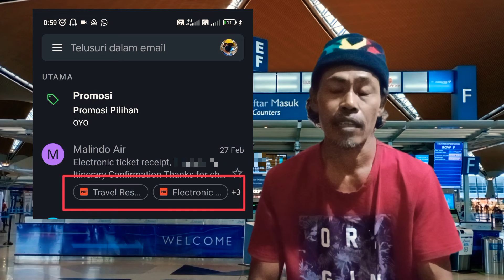Cara Reschedule Tiket Malindo Yang TerCancel Dan Bisa Batal Terbang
Terima Perubahan Jadwal Terbang Tiket Malindo Atau Di Cancel, Apa Yang Dilakukan?